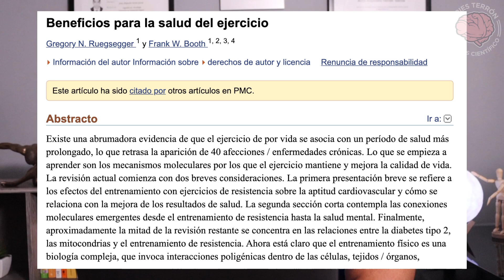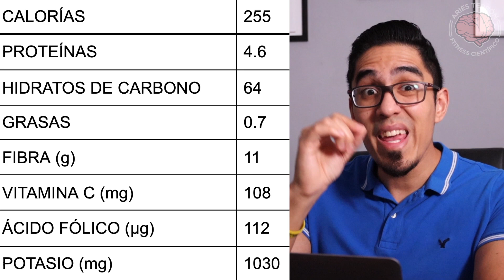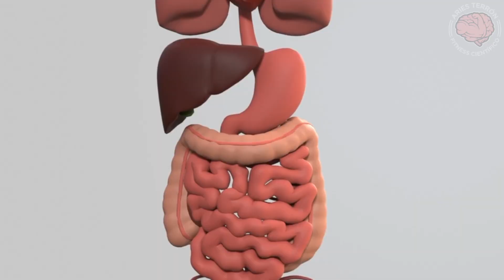NUTRIÓLOGO REACCIONA A KIM LOAIZA - ABDOMEN PLANO con UN JUGO 🤔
¡IMPORTANTE!

►► Referencias:

- Ruegsegger, G. N., & Booth, F. W. (2018). Health Benefits of Exercise. Cold Spring Harbor perspectives in medicine, 8(7), a029694.

- Makkapati, S., D'Agati, V. D., & Balsam, L. (2018). "Green Smoothie Cleanse" Causing Acute Oxalate Nephropathy. American journal of kidney diseases : the official journal of the National Kidney Foundation, 71(2), 281–286.

- Klein A.V. & Kiat H. (2015). Detox diets for toxin elimination and weight management: a critical review of the evidence. J Hum Nutr Diet.

0:00 Introducción
0:46 ¿En forma sin ejercicio?
2:33 Vientre plano con jugo
4:52 ¿Elimina grasa?
6:34 ¿Acelera metabolismo?
6:46 ¿Alimentación 80%?
8:11 Infomación nutrimental jugo
9:19 Tips para mejorar el jugo
10:25 Precauciones
11:09 ¿Elimina toxinas?
13:40 Despedida